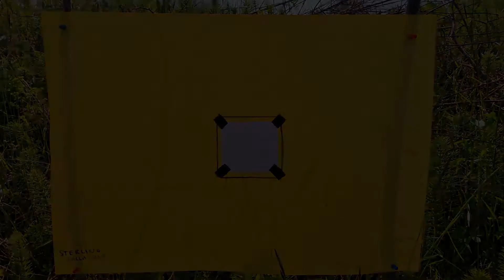40+ Metre Kurşun Atışı